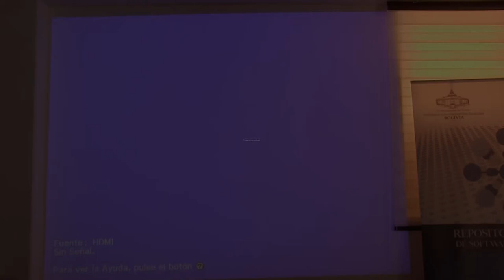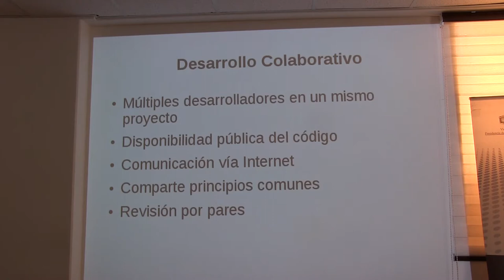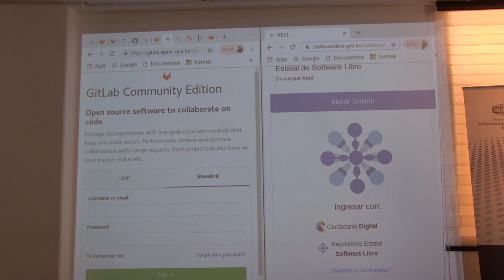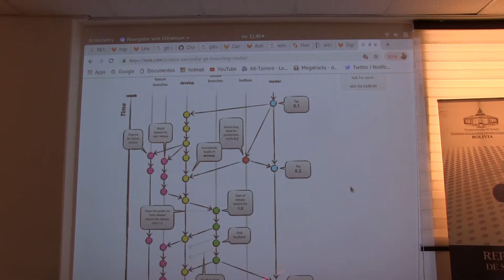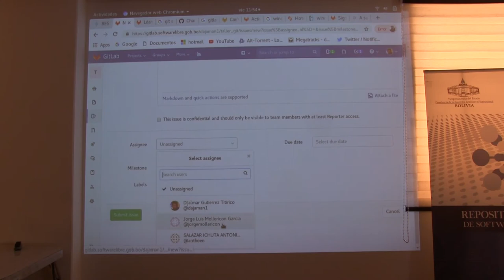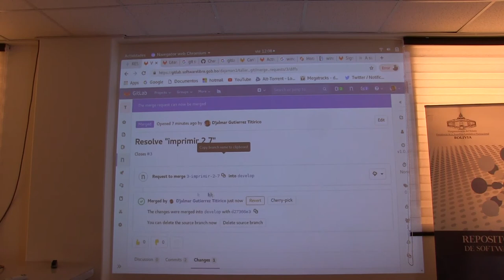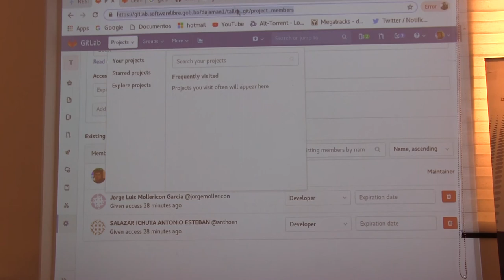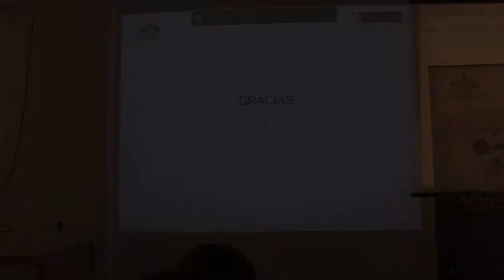Taller Git y GitLab - UMSA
En predios de la ADSIB, se realizó un taller sobre Git y GitLab herramientas de versionamiento de código. con estudiantes de la Carrera de Informática, en fecha 07 de junio del 2019.